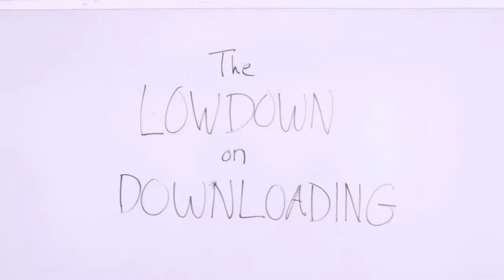Log Me In: Payback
Commercial for Log Me In